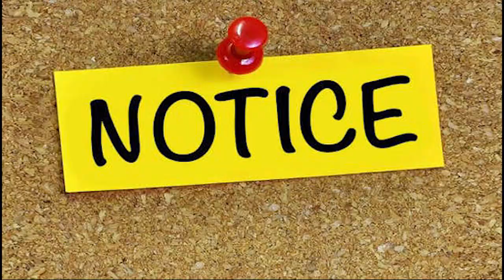మరొక అరగంటలో బాంబు లాంటి బ్రేకింగ్ న్యూస్ : పంచ్ ప్రభాకర్ అరస్ట్ విషయం లో సంచలనం !